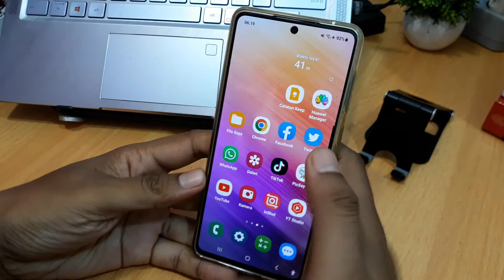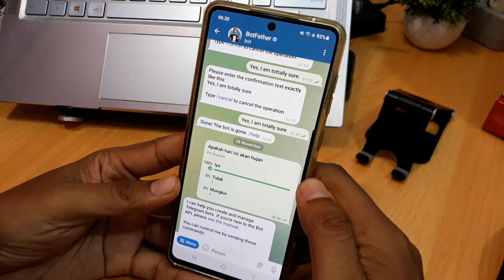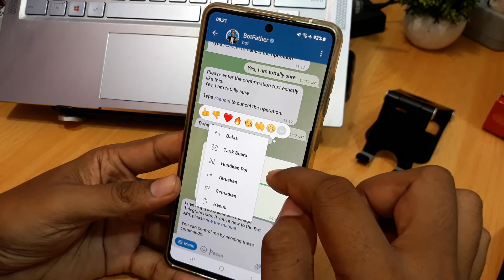Cara Membuat Polling Di Telegram